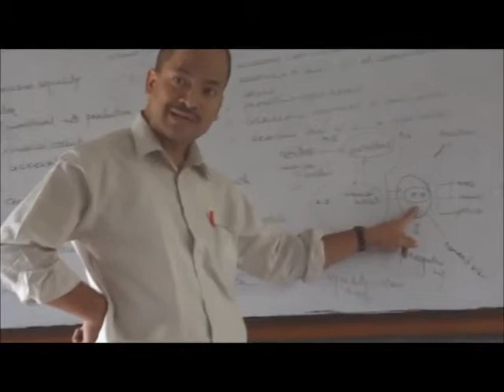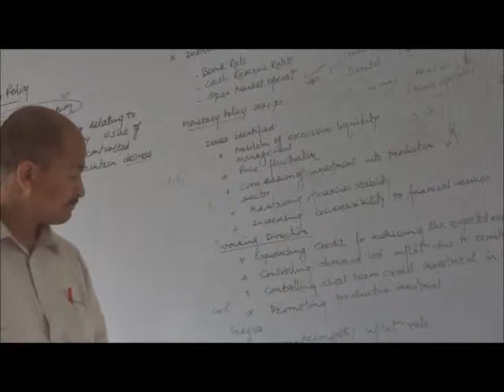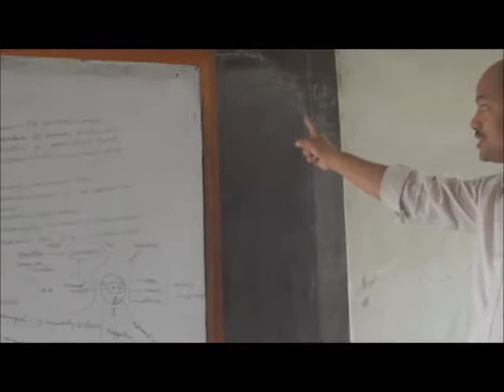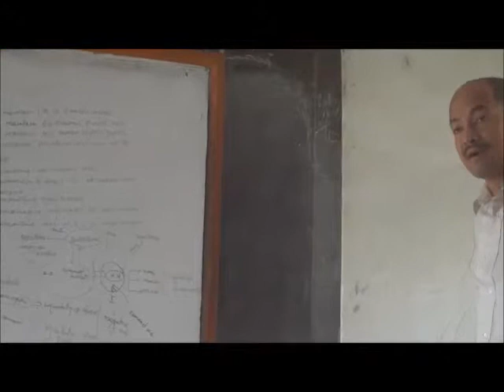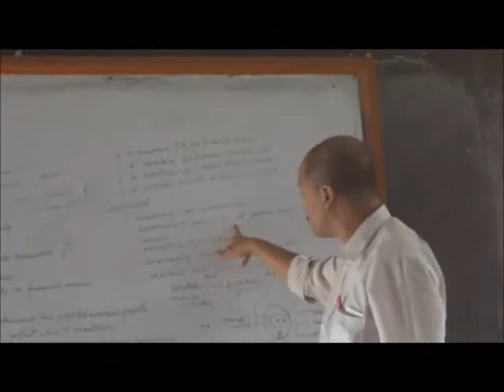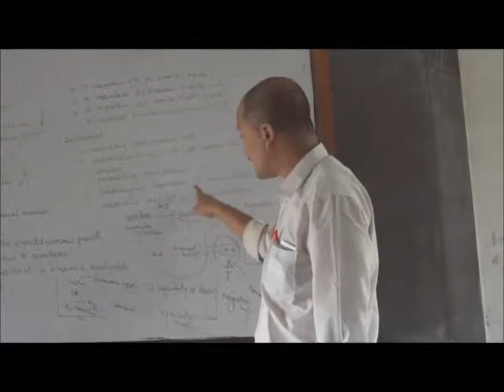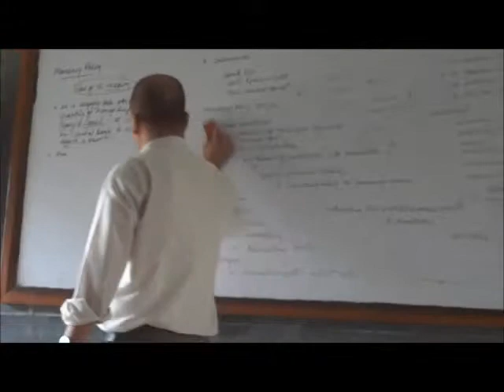Lecture of Asst Prof Raghu Bir Bista on Monetary Policy of Nepal II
Monetary Policy is an important policy to maintain stability and higher economic growth rate. On that issue, Asst Prof. Raghu Bir Bista has delivered his lecture in Master Program of Department of Economics, Patan Multiple Campus, Tribhuvan University, Nepal. It relates to policy economics of Nepal.